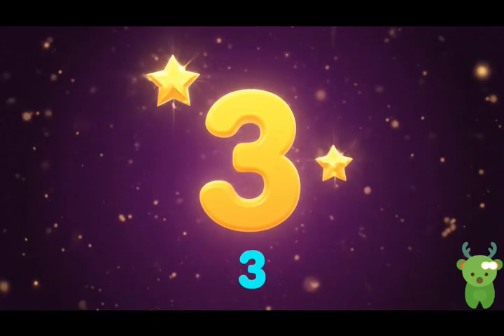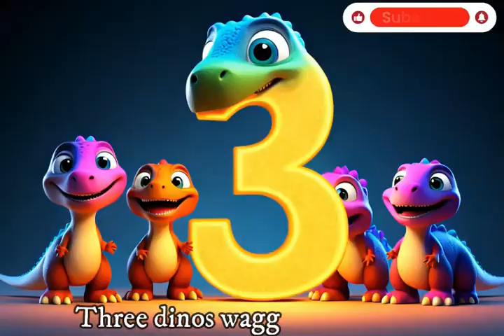Learn to Count & Shapes with Sea Animals 🐠 | Educational Songs for Toddlers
🌊 DIVE INTO LEARNING WITH SEA ANIMALS! 🌊
Join us for an exciting underwater adventure where toddlers learn about sea creatures including dolphins, sea turtles, sharks, seahorses, whales, octopuses, and more Digital TrendsKiddopedia! This 10-minute educational video combines catchy songs, vibrant animations, and interactive learning perfect for ages 1-5.

Educational videos for toddlers that teach basic vocabulary, counting, shapes, and animal sounds in fun, engaging ways Discovering
 SongsWakeforestpediatrics:-
✨ Numbers & Counting (1-10).
Count colorful tropical fish swimming by
Learn number recognition with sea star friends
Simple addition with playful dolphins
Counting songs that stick in young minds
Interactive counting games with ocean treasures

🔷 Shapes Recognition:

Circle: Jellyfish and bubbles floating up
Triangle: Shark fins and sail boats
Square: Treasure chests on the ocean floor
Rectangle: Whale bodies and submarines
Star: Starfish and sea stars
Heart: Loving sea turtle families

🐋 Sea Animals Featured:-
Learn about ocean animals including whales, sea otters, sea lions, manta rays, and various fish species 19 Ocean Videos for Kids that are Teacher Approved:-

Friendly Dolphins - Learn to jump and play
Gentle Sea Turtles - Slow and steady wins
Colorful Clownfish - Finding their anemone homes
Playful Seals - Clapping and swimming
Wise Octopus - Counting with 8 arms
Happy Whales - The ocean's gentle giants
Silly Seahorses - Dancing in the currents
Bright Starfish - Learning star shapes
Curious Crabs - Walking sideways fun
Magnificent Manta Rays - Gliding through water

📚 EDUCATIONAL BENEFITS:-
Start videos with hooks that directly address what viewers are looking for - asking questions or making bold statements to encourage continued watching BacklinkoSocialBee:
Language Development:

Vocabulary building with sea animal names
Phonics practice with ocean sounds
Rhyming patterns for memory retention
Simple sentence structures
Descriptive words (big, small, fast, slow)

Cognitive Skills:

Pattern recognition with fish schools
Memory games with hidden sea creatures
Problem-solving with maze navigation
Cause and effect understanding
Critical thinking development

Motor Skills:

Swimming movements and gestures
Finger play for counting activities
Dance moves inspired by sea animals
Hand-eye coordination exercises
Balance activities like "surfing"

Social-Emotional Learning:

Teamwork lessons from fish schools
Friendship stories with sea buddies
Environmental awareness and ocean care
Empathy for marine life
Confidence building through participation

Monday: Animal Adventures
Wednesday: Numbers & Math Fun
Friday: Science Explorations
Weekend: Compilation Specials

🌍 ENVIRONMENTAL MESSAGE:+
Teaching children about ocean conservation:

Keep oceans clean
Protect sea animals
Reduce plastic use
Learn about marine habitats
Inspire future ocean advocates.